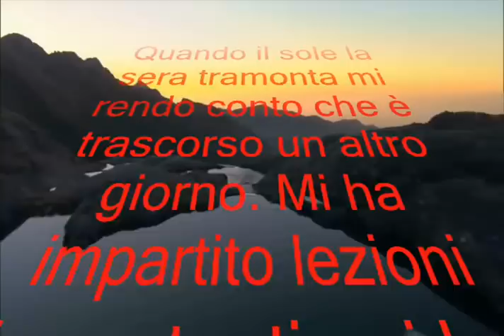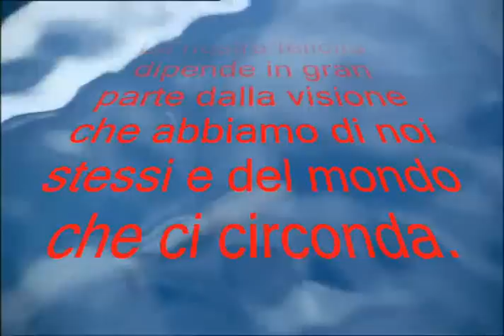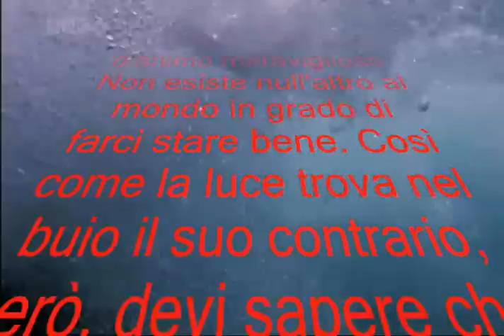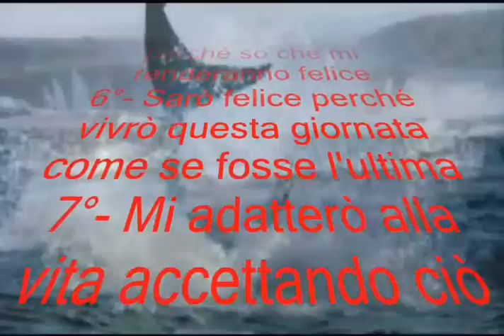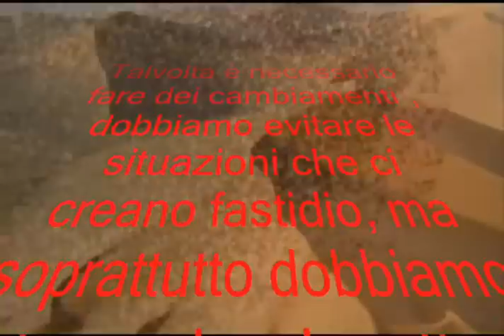...:: Il bambino che imparò a colorare il buio ::...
Dopo ogni notte, arriva sempre una nuova alba.

Quando il sole la sera tramonta mi rendo conto che è trascorso un altro giorno. Mi ha impartito lezioni importanti, mi ha arricchito di nuove esperienze, il domani mi promette grandi cose, il futuro è nelle mie mani.

Il primo passo per raggiungere la gioia è sgombrare il campo dagli inganni. Puoi essere felice indipendentemente dagli eventi esterni.

La felicità è un'emozione che ci fa sentire in un certo modo. Ci viene da dentro e solo noi possiamo controllare. Non dipende da eventi esterni.
Bisogna imparare a essere felici, bisogna imparare a desiderare la felicità.

La nostra felicità dipende in gran parte dalla visione che abbiamo di noi stessi e del mondo che ci circonda.

L'amore è il vincolo potente che unisce le persone, l'energia più formidabile che esista.

La felicità è uno stato d'animo meraviglioso. Non esiste null'altro al mondo in grado di farci stare bene. Così come la luce trova nel buio il suo contrario, però, devi sapere che anche la gioia ha un suo opposto, sono certo che ne hai già sentito parlare. Nella nostra lingua si chiama cantesica; i Wasicu la chiamano disperazione.

Non dobbiamo lasciarci andare alla disperazione.

I- Il mio posto nella storia è al sicuro perché non ci saranno altri come me
II- Sono l'essere più speciale del sistema che sia mai stato creato
III- Apprezzerò quello che la vita mi ha riservato
IV- Affronto la vita con ottimismo e speranza nel futuro
V- Stabilirò obiettivi nuovi e interessanti perché so che mi renderanno felice
VI- Sarò felice perché vivrò questa giornata come se fosse l'ultima
VII- Mi adatterò alla vita accettando ciò che mi riserva
VIII- Imparerò a convivere con me stesso e ad amarmi
IX- Non sarò mai un perfezionista
X- Imparerò a ridere della vita
XI- Imparerò a cogliere il punto di vista altrui

Talvolta è necessario fare dei cambiamenti , dobbiamo evitare le situazioni che ci creano fastidio, ma soprattutto dobbiamo intervenire rispetto a quelle che ci fanno male.

Tratto dal libro di Billy Mills & Nicholas Sparks.